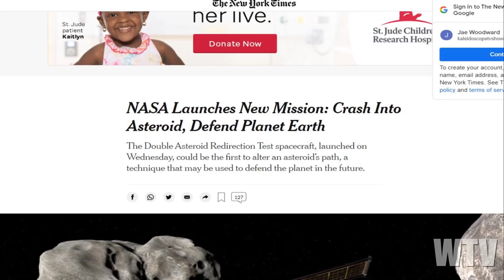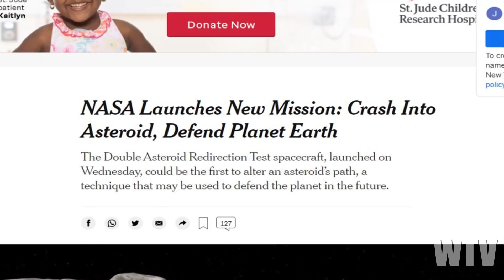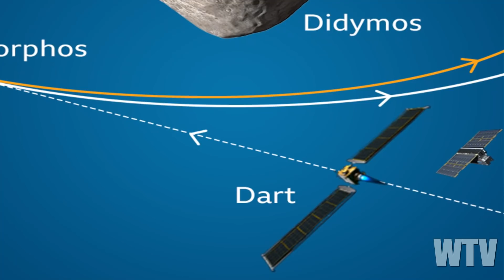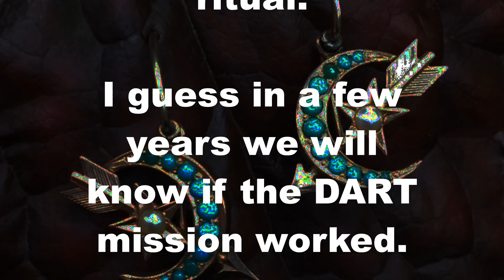What You Need To Know About DART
Crashing spacecraft into large asteroids.  What will they think of next?